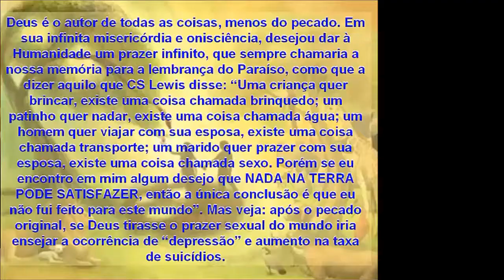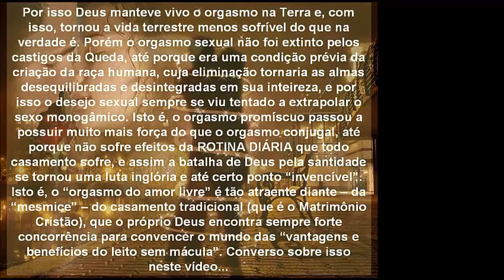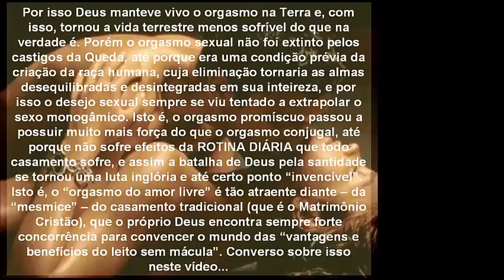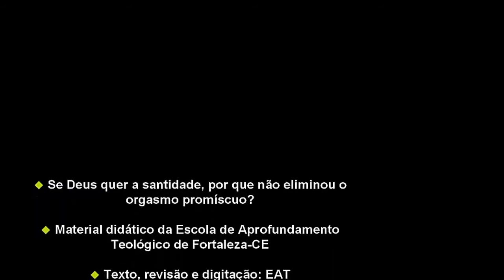Se Deus quer a santidade, por que não eliminou o orgasmo promíscuo?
COMENTÁRIO PARA FAZER EM ÁUDIO:
Deus é o autor de todas as coisas, menos do pecado. Em sua infinita misericórdia e onisciência, desejou dar à Humanidade um prazer infinito, que sempre chamaria a nossa memória para a lembrança do Paraíso, como que a dizer aquilo que disse CS Lewis: “Uma criança quer brincar, existe uma coisa chamada brinquedo; um patinho quer nadar, existe uma coisa chamada água; um homem quer viajar com sua esposa, existe uma coisa chamada transporte; um marido quer prazer com sua esposa, existe uma coisa chamada sexo. Porém se eu encontro em mim algum desejo que NADA NA TERRA PODE SATISFAZER, então a única conclusão é que eu não fui feito para este mundo”. Mas veja: após o pecado original, se Deus tirasse o prazer sexual do mundo iria ensejar a ocorrência de “depressão” e aumento na taxa de suicídios.

Por isso Deus manteve vivo o orgasmo na Terra e, com isso, tornou a vida terrestre menos sofrível do que na verdade é. Porém o orgasmo sexual não foi extinto pelos castigos da Queda, até porque era uma condição prévia da criação da raça humana, cuja eliminação tornaria as almas desequilibradas e desintegradas em sua inteireza, e por isso o desejo sexual sempre se viu tentado a extrapolar o sexo monogâmico. Isto é, o orgasmo promíscuo passou a possuir muito mais força do que o orgasmo conjugal, até porque não sofre efeitos da ROTINA DIÁRIA que todo casamento sofre, e assim a batalha de Deus pela santidade se tornou uma luta inglória e até certo ponto “invencível”. Isto é, o “orgasmo do amor livre” é tão atraente diante – da “mesmice” – do casamento tradicional (Matrimônio Cristão), que o próprio Deus encontra sempre forte concorrência para convencer o mundo das “vantagens e benefícios do leito sem mácula”. Converso sobre isso neste vídeo...

Ajude o nosso Canal. Deposite qualquer quantia na conta:
Banco Bradesco:
Agência: 0769 (dígito 2)
Conta corrente: 28248-0
Em nome de:
João Valente Miranda L. Neto